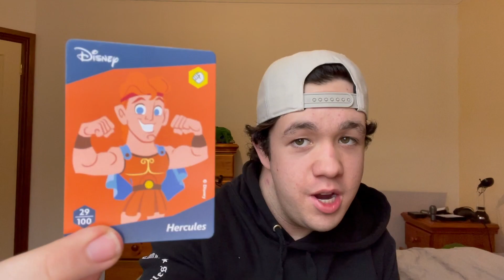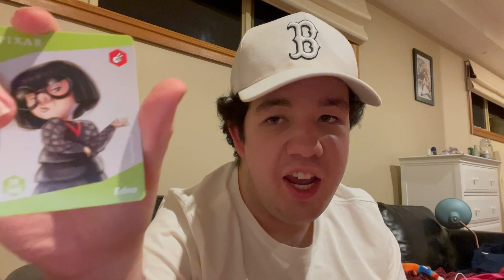Disnep 100 Wonders (part two)